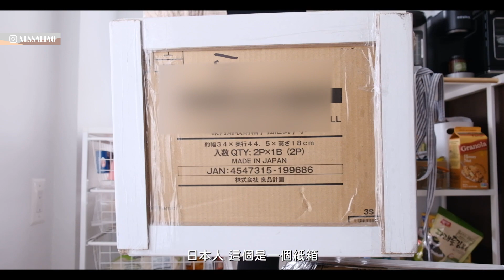Vlog｜當紐約客好忙、小眾包推薦、與洋在曼哈頓的一天口述小故事版、洋基球賽｜VanessaLiao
本集感謝Polène Paris贊助一支Number One Nano包包給大家 快來抽！！
抽獎時間至台灣時間 6/17- 6/22晚上11:59分截止喔 👜👜👜
嗨大家 🍋🌼🌷

等等等等 本集重點真的太多了
除了有每次背都被問爆的Polène包包分享＋抽獎 還有我跟洋說了一大串故事
中間這段我真的不知道怎麼剪 因為真的太精彩太太太好笑了 你們可以可能也會笑到肚子痛
我剪片大概看了十次 每次看都還是真的覺得太好笑了吧 然後你們能感受到紐約客有多忙了嗎
我兩週真的過得很精彩 大概是我在加州半年的活動量吧 哈哈哈哈

詳細抽獎辦法看這裡👇🏼👇🏼👇🏼：
抽獎獎品: 一個經典 Number One Nano 包款 (顏色任選！！
抽獎時間: 台灣時間 6/17- 6/22晚上11:59分截止
抽獎規則 :
1.追蹤我的頻道 & 我的Instagram帳號
4. 留言”我想抽 Polène Number One Nano + 想說的話給我”
我會在6/23抽出一位幸運的觀眾 並在置頂留言公佈得獎者(當然也會在茫茫留言海中盡量找你們)
屆時會檢查你們ig帳號喔！不要想偷懶沒追蹤我們！！基本上全球的同學都可以來抽獎 Polène有寄送的地方都可以來抽～

感謝你們的支持我們下支影片見！

00:00 Intro
00:27 開箱新包包 抽獎活動
07:33 與洋的小故事時間
23:26 看洋基球賽啦
25:04 再度來開箱
27:36 紐約客真的好忙-打拳
29:01 紐約客真的好忙-換駕照
30:55 又去見洋

相機 Fujifilm XT-4
鏡頭 Fujifilm XF 18-55 mm f/2.8-4.0
FUJIFILM XF 35mm f/1.4 R
FUJIFILM XF 23mm f/2 R WR
Amazon的好用品
*以上都是我個人很喜歡的商品所以在這邊分享給大家 部分連結有分潤
如果很在意可以另外開網頁 不用透過我提供的網址購買 完全沒有關係!
MB01LZK16WPN3BV